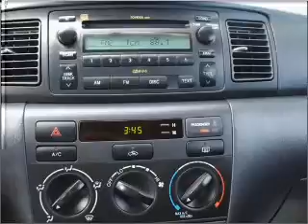2006 Toyota Corolla - TORRANCE CA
Year: 2006
Make: Toyota
Model: Corolla
Trim: S Sedan 4D
Engine: 4 cylinder 1.8 liter
Transmission:
Color: White
Mileage: 71800
Address:
23505 HAWTHORNE